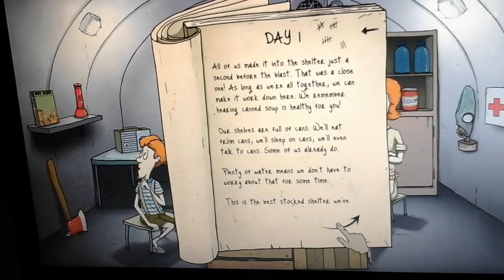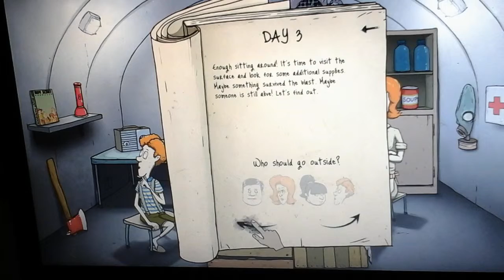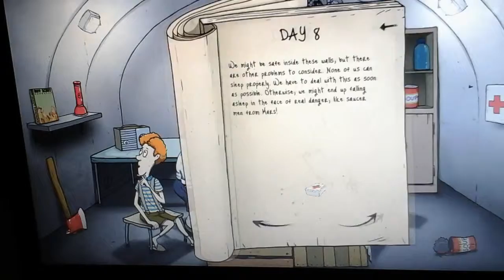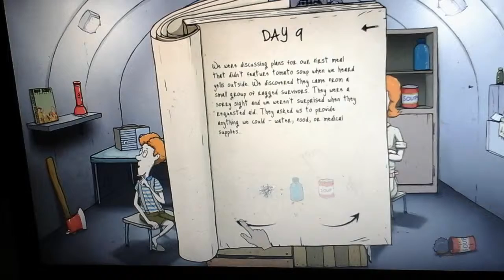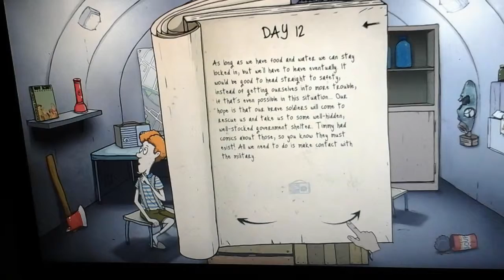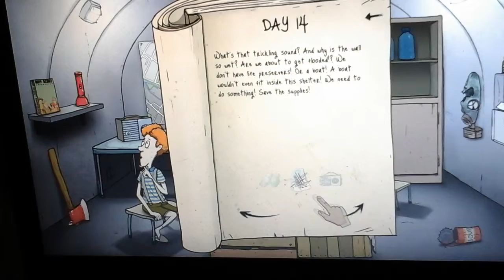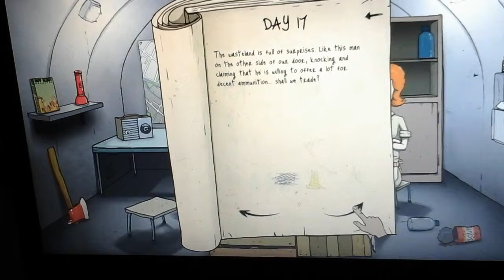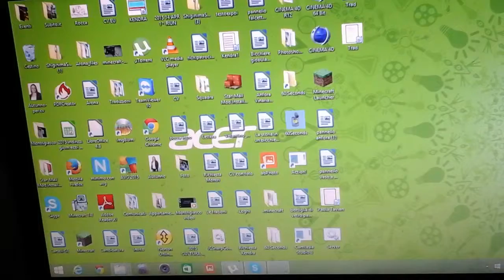60seconds ep 1